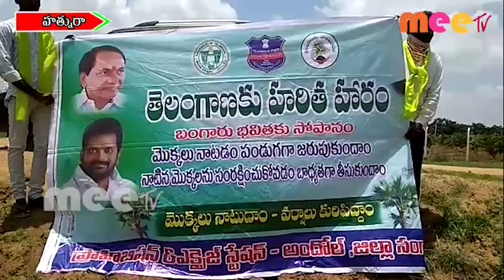హత్నూర మండలం లో అరవ విడత హరితహారం \\ 25..06..2020 \\ MEETV NEWS